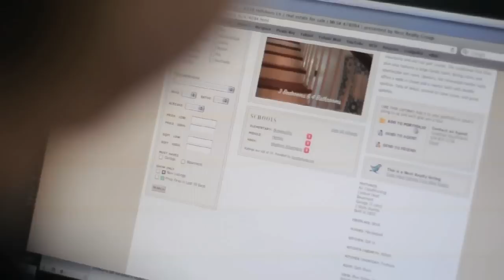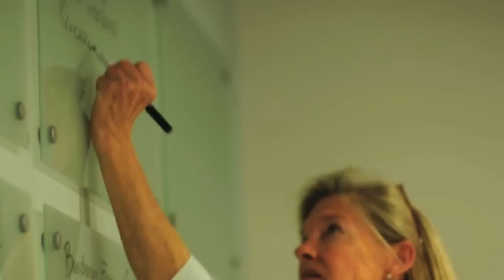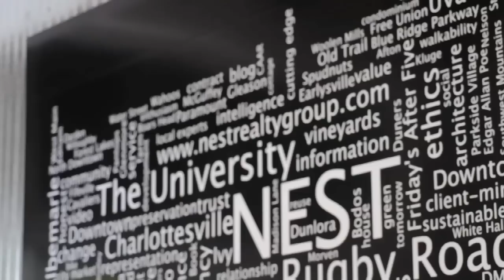Hello, We're Nest Realty...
We're not your typical real estate brokerage.  And we're proud of it. In fact, we've earned our success by being different and standing out in an industry that tends to lack innovation.

Founded in 2008, Nest Realty has quickly established itself as one of the region's most trusted and recognized real estate brands.

How are we doing that?  By holding true to our beliefs, embracing technology and innovation, raising the bar on what it means to be a real estate professional, and listening to our clients.

We're never going to be the area's biggest firm...and that's fine by us.  So if you're looking for a company that measures its success by shear size, we may not be the right fit. But if you're interested in working with a firm that holds it's agents to the highest of standards and is on the industry's leading edge, you've come to the right place.